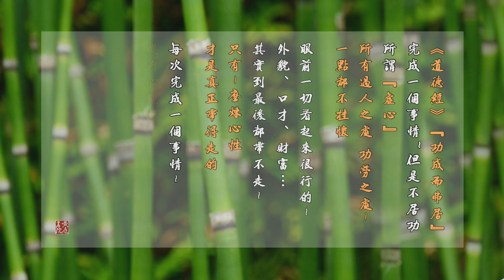虛心~功勞之處，不掛懷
虛心~~我們如何檢驗自己是否有作到虛心?

道德經說：『虛其心，實其腹…』

何謂虛心的真實內涵?又如何在生活中持守?
讓我們跟著張講師的講解，往內學習真正的虛心~~

加入【幸福從心開始】Line@生活圈，幸福訊息不漏接